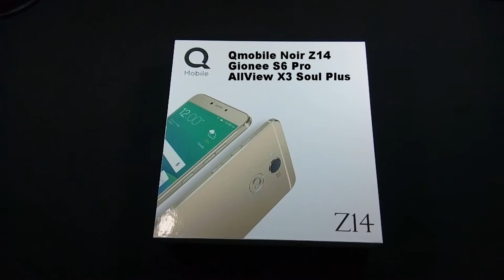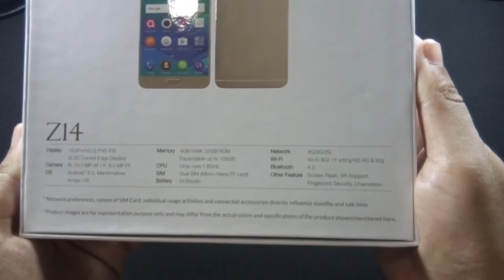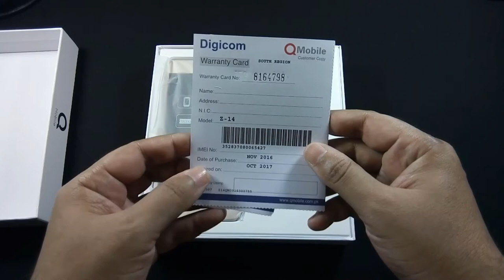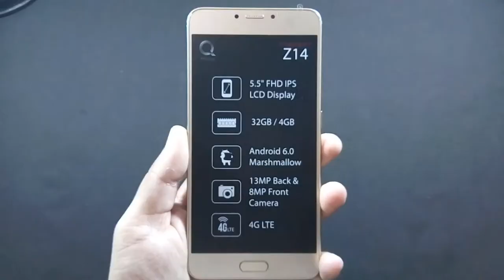Unboxing: Qmobile Noir Z14 | Gionee S6 Pro | Allview X3 Soul Plus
Here is unboxing of Qmobile Noir Z14. Full review of Qmobile Z14 will be coming soon. And hit like button if you like this video.

Qmobile Noir Z14 unboxing
Gionee S6 Pro unboxing
Allview X3 Solu Plus unboxing